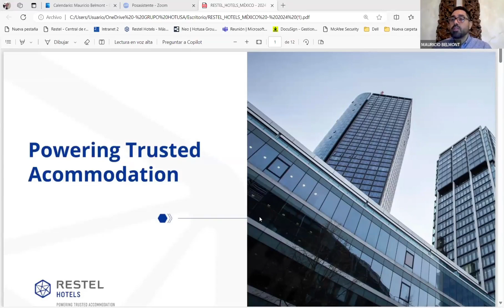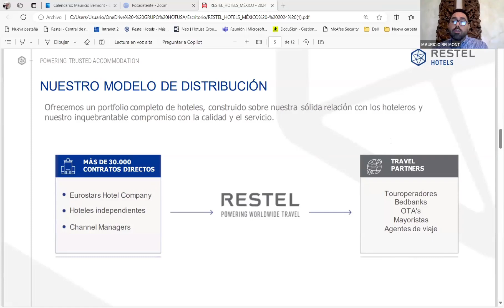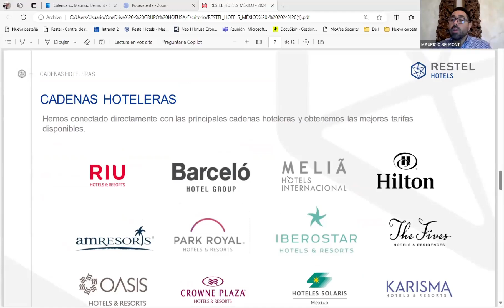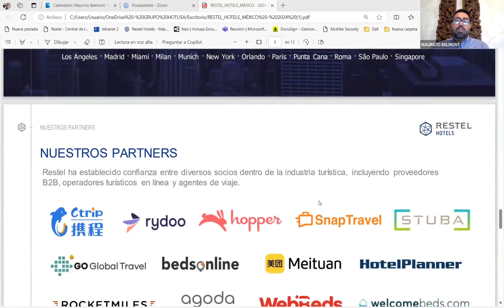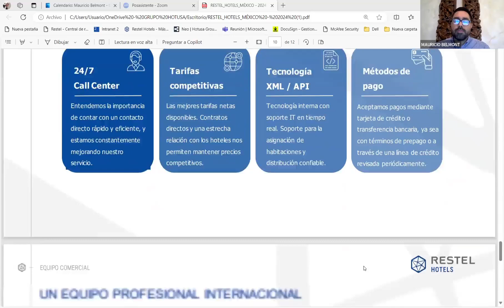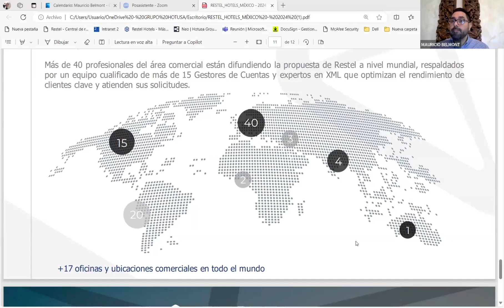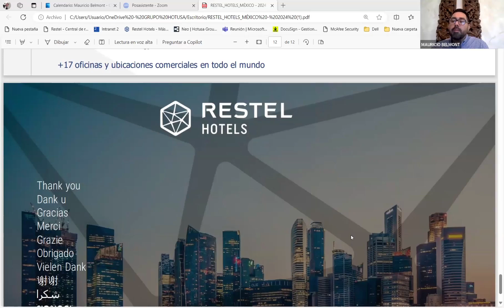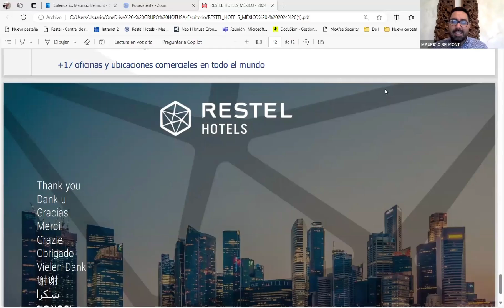Restel Hotels | Contravel Operadora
Reserva tu hotel ideal con Restel Hotels.

Encuentra la mejor oferta para tu viaje, ya sea un fin de semana romántico, una escapada familiar o una aventura de negocios.